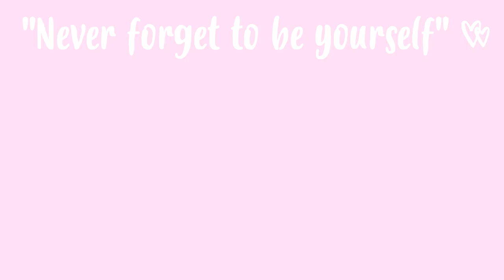25 PERGUNTAS ALEATÓRIAS 💖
1: Com o que você não pode sair de casa sem?

2: Marca favorita de maquiagem nacional e internacional?

3: Qual sua flor favorita?

4: Loja de roupa favorita?

5: Perfume favorito?

6: Saltos ou rasteiras?

7: Cor favorita?

8: Você bebe energético?

9: Qual seu hidratante favorito?

10: Você pretende se casar?

11: Você se irrita fácil?

12: Você rói unhas?

13: Você já chegou perto da morte?

14: Onde você estava a 3 horas a trás?

15: Você esta apaixonada?

16: Qual foi a ultima vez q foi ao shopping?

17: Você assistiu algum filme nos últimos 5 dias?

18: O que você esta vestindo agora?

19: Última comida q vc comeu?

20: Qual seu animal favorito?

21: Quais seriam suas férias dos sonhos?

22: Quais seus planos pra hj a noite?

23: O que você está ouvindo agora?

24: Você coleciona alguma coisa?

25: Você come fast food?